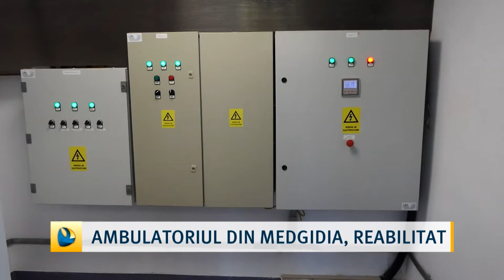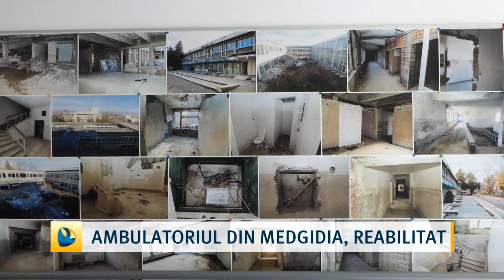Ambulatoriul din Medgidia, reabilitat